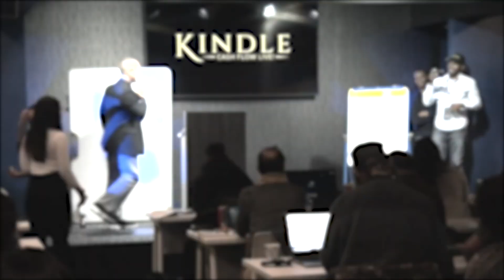You Won't Believe What Happened At My Last Kindle Cash Flow Seminar - Take a Look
You Won't Believe What Happened At My Last Kindle Cash Flow Seminar - Take a Look, would you have guessed this??! Be sure to get your tickets to the next event coming up next month, by visiting

Also be sure to visit KindleCashFlow.com to watch Ty Cohen's free, 3 part series on how to self publish content to Amazon's Kindle Direct Publishing platform worldwide

If you’re ready to learn how to generate 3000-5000 informational product sales every single month with predictability down to the dollar and day … All while someone else does 90% of the work for you!

Watch the free 3 part video that shows how to quickly get started with Amazon Kindle publishing

Kindle Publishing Templates - Get access to time saving templates that help you to publish

Are you using Amazon ads to sell more of your books?

Learn how to use Instagram and And Twitter to drive more readers and buyers to your books

$200k a month with digital content publishing? Watch the video here to see how

We’d love to interview you for our community. Go here to submit a request

Interview Ty for your podcast, YouTube channel or other media outlet